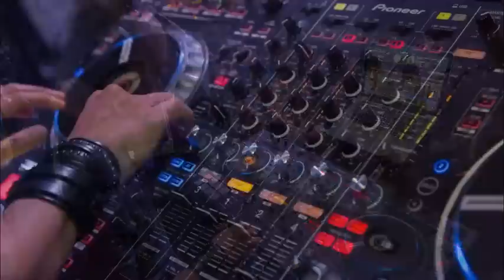DJ BPM LIVE MIX SHOW ON RADIO STAD DEN HAAG | DECEMBER 20, 2018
Here is the rebroadcast of the live mix show from DJ BPM, broadcasting on Radio Stad Den Haag in The Netherlands.